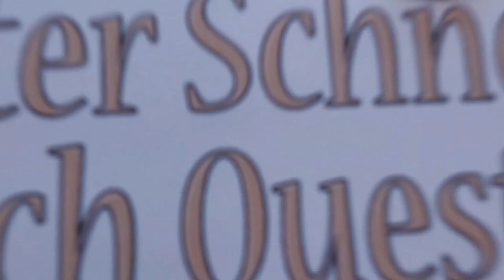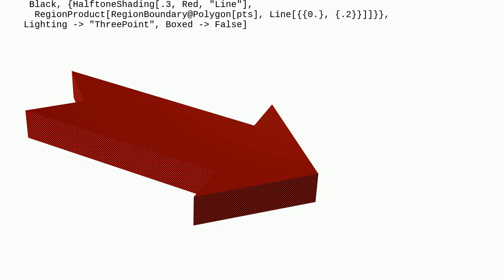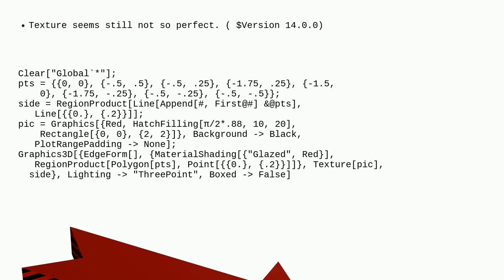Mathematica: Custom style arrows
Custom style arrows

A special thanks goes out to the community

  graphics3d plotting graphics